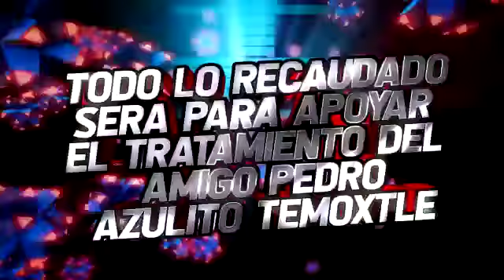Spot invitación col. Francisco I madero de chapulco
Invitación al evento con causa a beneficio de nuestro amigo pedro temoxtle, el pasado 8 de junio 2019 promociones musicales Géminis a la orden